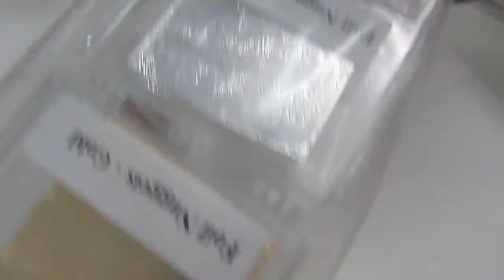مناكير فصل الخريف,,,autumn mani,,,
Mmiieeooww's shared video file.